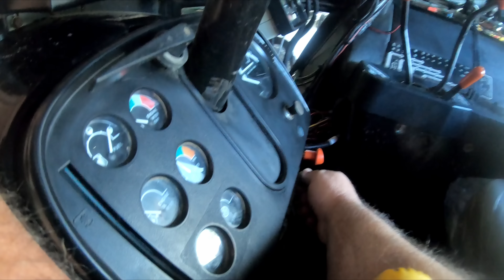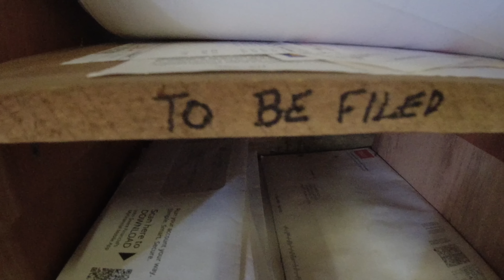The Freight Shaker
Dylan's 1987 Freightliner gets a remodel and some TLC.